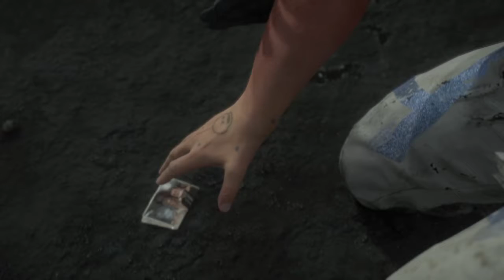DEATH STRANDING - First Cutscene